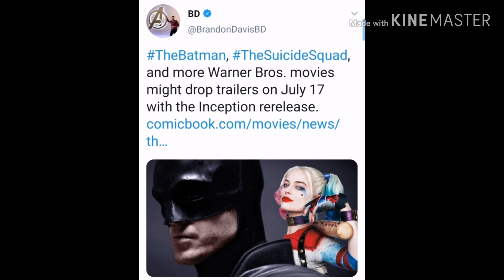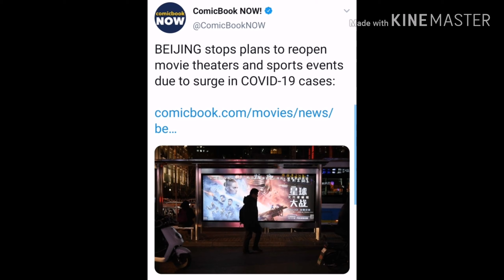Warner Bros Announce New Release Dates, New Wave of Corona in China